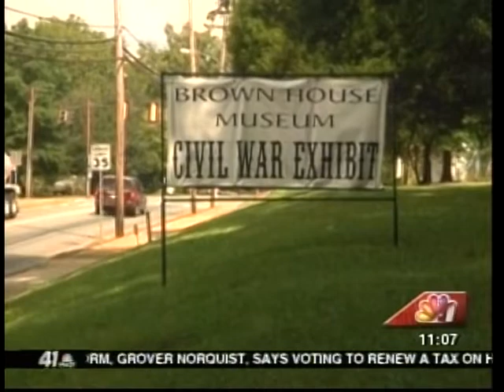41NBC/WMGT- Brown House Museum- 10.3.12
Tonight we get a little history from Washington County.